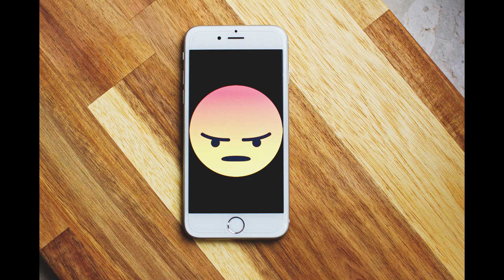Body Scan for Anger | 10 Minute Body Scan for Anger & Irritation | Guided Body Scan | Calm & Peace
Welcome to "Body Scan for Anger," a transformative guided journey designed to help you recognize, address, and release pent-up anger stored within your body.

Anger, when left unchecked, can manifest physically, leading to tension, discomfort, and even health issues. This body scan meditation serves as a therapeutic tool, guiding you to identify areas of tension and release them with mindfulness and compassion. Let the soft soothing voice be your guide, leading you through each part of your body, helping you to let go of the anger and find peace.

Whether you've experienced a recent upset, or you're dealing with long-held feelings of anger, this meditation offers a holistic approach to healing both mind and body. Visualize the calming energy waves washing over you, dissolving pockets of anger, and restoring balance.

Embrace this moment of introspection, releasing the chains of anger, and welcoming a renewed sense of calm and understanding. Remember, by addressing our emotions mindfully, we pave the way for inner peace and harmony.

Engage with us in the comments below, sharing your experiences and insights. Together, let's cultivate a community of understanding and emotional well-being!